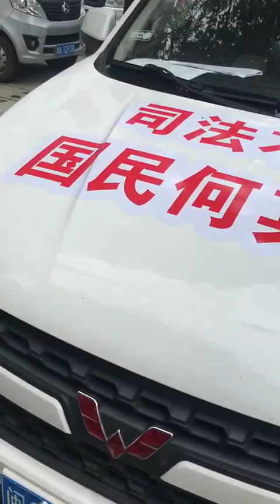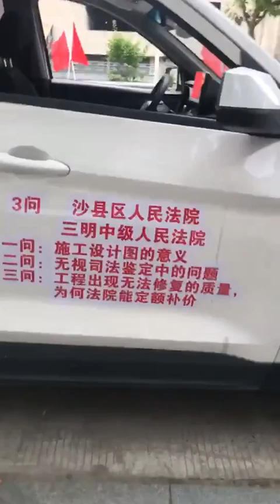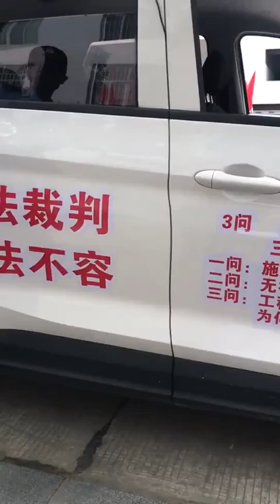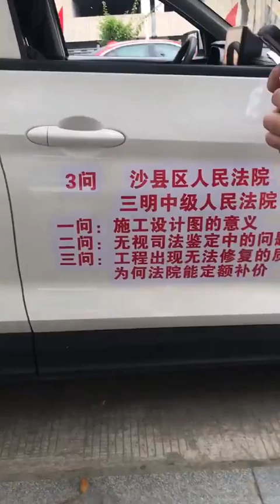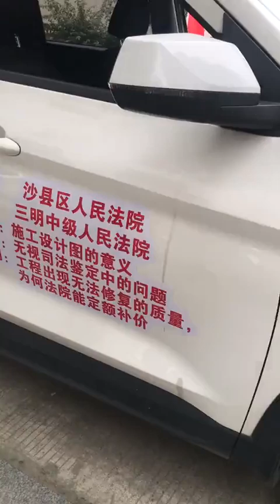中国监狱2621：丑事不能说！法官知廉耻？福建沙县车上贴司法不公等标语，随后被法院的工作人员迅速非法拦截刁难，但又说不出法律依据！（241119.13）